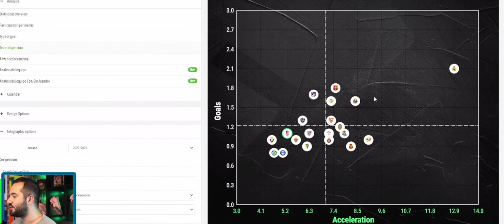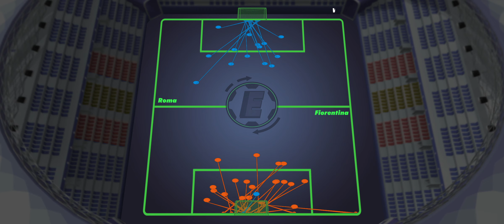UNA ROMA NULLA : GIUSTO CONTINUARE CON JURIC ? FIORENTINA ROMA 5 1 || Analisi Tattica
✅ Proposta nulla della Roma nelle ultime partite, soprattutto considerando Fiorentina vs Roma 5 - 1 . Giusto continuare con Juric ?